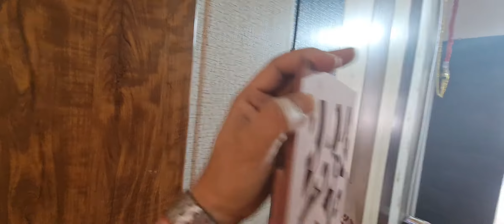Hdf Mdf Pvc Board Cnc कटिंग डिजाइनर Partition jali